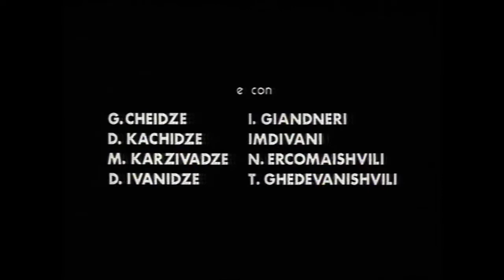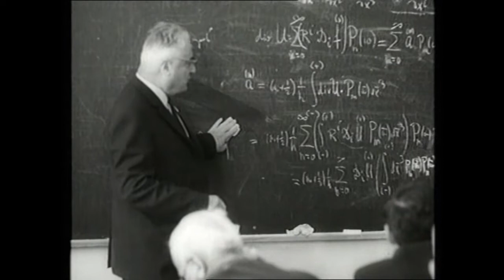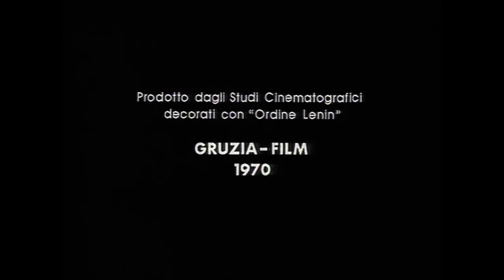C'ERA UNA VOLTA UN MERLO CANTERINO | Film Completo | Il CAPOLAVORO che ISPIRO' FRANCOIS TRUFFAUT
Film del 1971 (presentato a Cannes nel 1974) che nel 1977 ispirò "L'uomo che amava le donne" di François Truffaut. Quando la somiglianza tra le due opere venne scoperta, Truffaut rispose divertito che mai avrebbe pensato che ci si sarebbe accorti di questa pellicola di uno sconosciuto autore georgiano.

C'era una volta un merlo canterino è un film sovietico diretto da Otar Iosseliani con Gela Kandelaki, Irine Jandieri, Gogi Tchkheidze, Giansung Kakhidze e Marina Kartsivadze.

Trama:
Protagonista è un orchestrale incapace di intrattenere un rapporto serio con il lavoro e le persone. Compagnone, distratto, acchiappanuvole, dà gli appuntamenti alle ragazze e poi se ne dimentica. Giunge regolarmente in ritardo ai concerti. Forse potrebbe maturare col tempo, ma non ne ha: un camion lo mette sotto perché, manco a dirlo, attraversa la strada senza guardare.